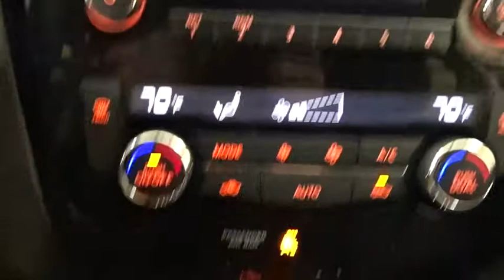2017 Nissan Rogue Des Plains, Niles, Glenview, Chicago, Elk Grove, IL BP6804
Magnetic Black Used 2017 Nissan Rogue available in Des Plains, Illinois at Bredemann Chevrolet. Servicing the Niles, Glenview, Chicago, Elk Grove, IL area.

2017 Nissan Rogue S AWD BLACK WHEELS - Stock#: BP6804 - VIN#: KNMAT2MV7HP540574

Bredemann Chevrolet
1401 Dempster St

$AVE THOU$AND$ AND THOU$AND$ FROM NEW ON THIS 2017 NISSAN ROGUE S - THIS ROGUE IS LOADED WITH ALL WHEEL DRIVE - REAR VISION CAMERA - HEATED FRONT SEATS - STEERING WHEEL CONTROLS - BLACK ALLOY WHEELS AND MUCH MORE. ENJOY NO HAGGLE LOW PRICED BUYING !*